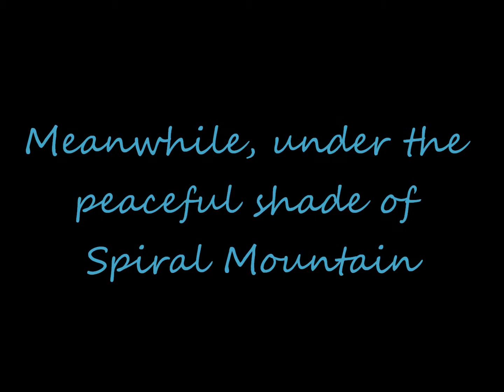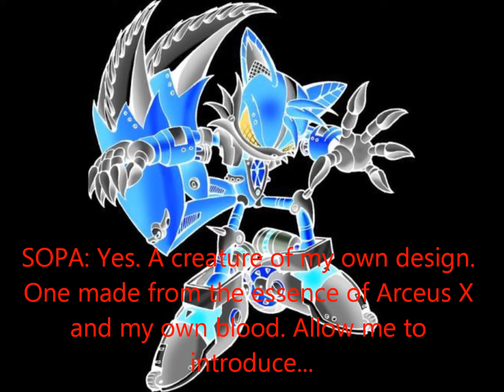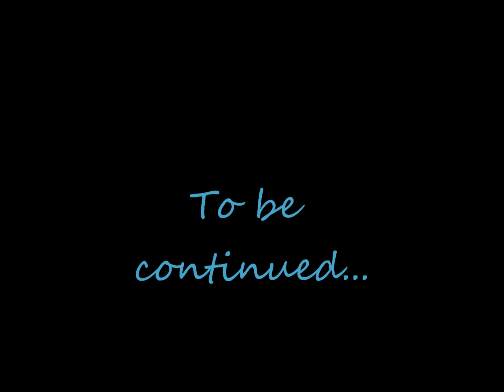Fellowship of The Brush The Final Quest part 5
STORY:
Meanwhile at Spiral Mountain, Conker the Squirrel, the newly appointed Toon Lord of the Halflings, is attacked by the newly resurrected Dark Lord SOPA and SOPA X, a creature created from SOPA's blood an Arceus X's essence. Conker fights them for a bit and manages to get them out of the area. After all this, he runs off to Yen Sid to inform him of the situation.